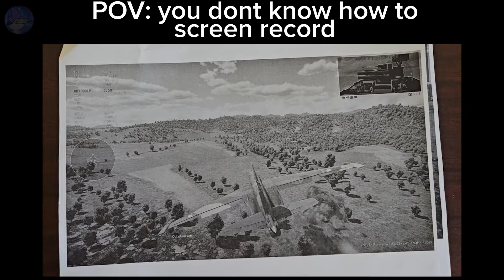low quality gaming memes v52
follow for more low quality gaming memes